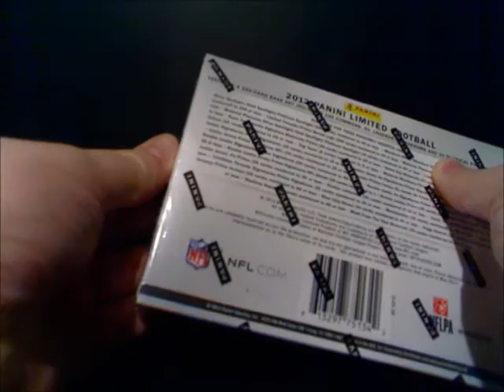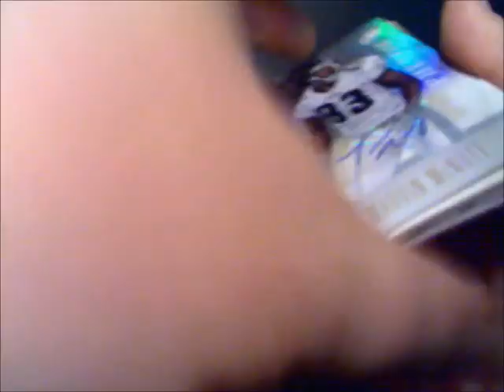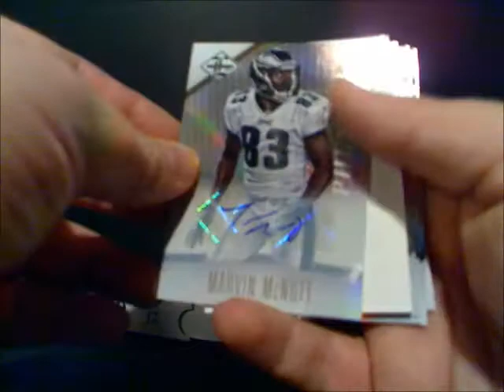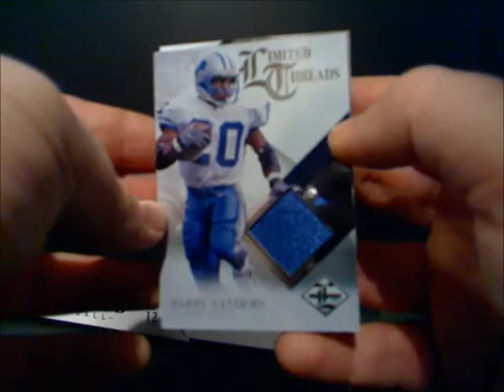2012 Leaf Limited Football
Box break of 2012 Leaf Limited Football